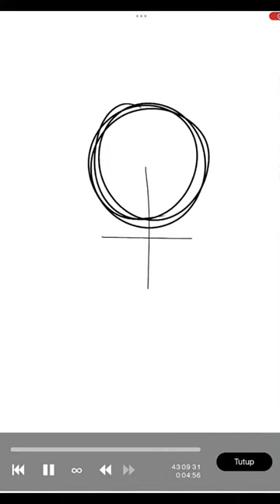SPEEDPAINT✨ Secretive Plotter X Zhenya